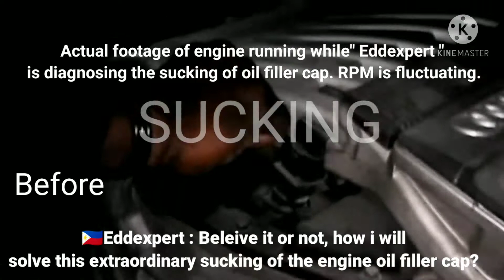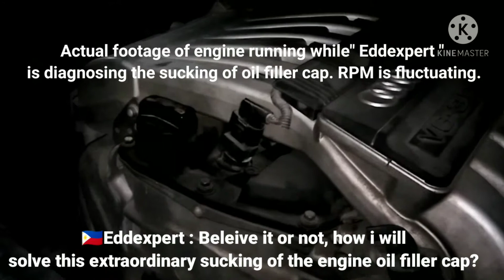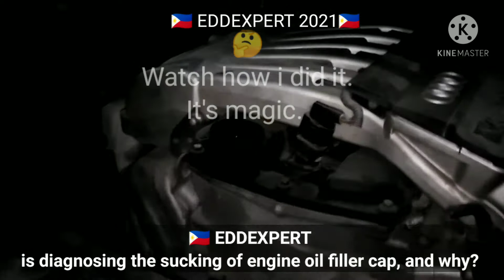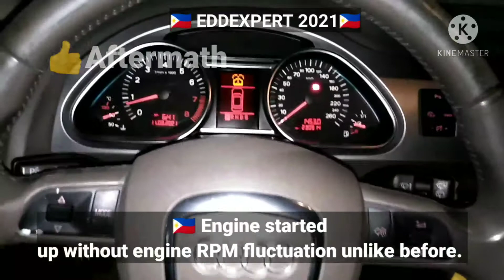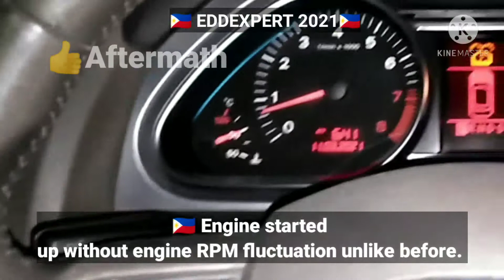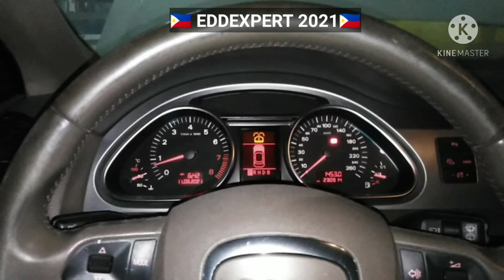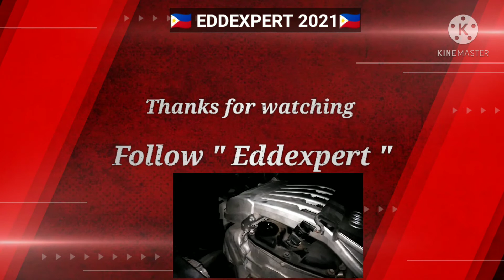🇵🇭 Engine Blow-by! Sucking! Spluttering! PCV!Eddexpert@2030onwards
This is about engine oil filler cap sucking. When removing oil filler cap, it is harder to pull out. And engine RPM fluctuation, rough idle, engine stalling... Someone says need to replace engine or for engine overhauling.. Then I replied no, just I want to diagnose first. When i saw the car engine, yes it's sucking... Then i said to myself this is nothing to me, I'm a well experienced technician, i was not born yesterday, this is small problem on me.. But if you're lack of experience on this case, you might say engine overhauling, but you're wrong decision. If you watch my video, you will surprise how i did it in a simple way of repair without 20 dhs cost of parts and labor cost...watch the actual footage of video before and after. Beleive or not.. This is an extraordinarily accomplished engine major fault but it's only minor for me... Gain more experience, what, how, where, and why, to pin point the fault properly, correctly, accurately and justifiable decision. Then he will call you where ever you are. Nor you're far or near. That's all. God Bless to all my viewers.